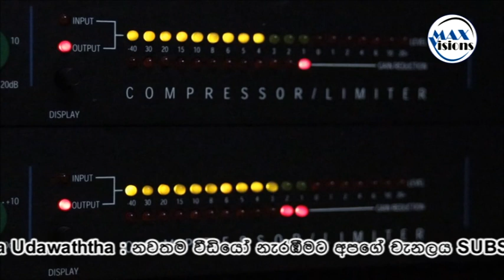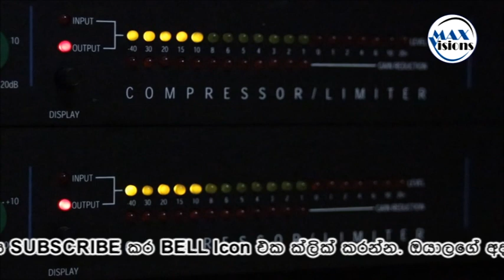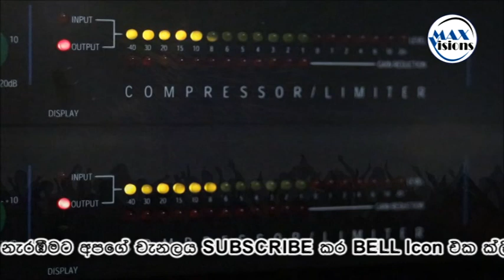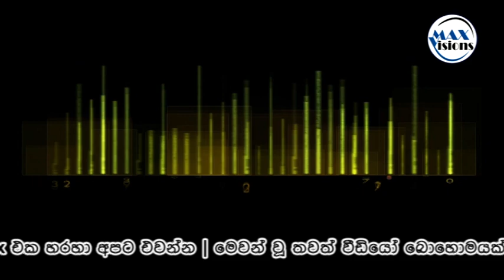SUNFLOWER Old Hits - Live Show @ Pugoda | ධනපාල උඩවත්ත | Produced by Max Visions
SUNFLOWER Old Hits | Live Show @ Pugoda - Songs by Danapala Udawaththa

ඔයාලගෙ අදහස් පහලින් ඇති COMMENT Box එකේ පළකරන්න.

Audio Credits : The Inner Sound - Jesse Gallagher